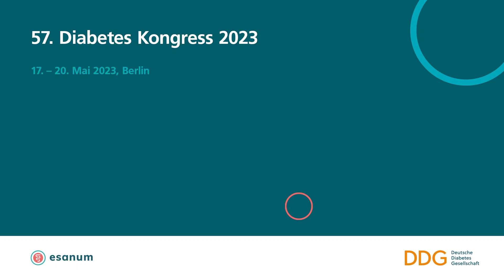Was ist neu? Personalisierte Medizin bei Diabetes & Nierenerkrankungen, Professor Isermann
Warum sind manche Menschen vor Diabetes Subtypen geschützt und andere nicht?
Welche Rolle spielt die personalisierte Medizin im Bereich Diabetes & Niere - heute und was können wir für die Zukunft erwarten?
Warum ist eine individualisierte Therapie für Menschen mit Diabetes besonders wichtig?

Prof. Dr. Berend Isermann leitet das Institut für Laboratoriumsmedizin, klinische Chemie & Molekulare Diagnostik am Universitätsklinikum Leipzig und spricht im Rahmen des Diabetes Kongresses 2023 in Berlin in unserem DDG Kongress-TV mit Moderatorin Vera Sandberg.

Mehr Videos mit aktuellem Diabeteswissen gibt es auf unserem Youtubechannel.